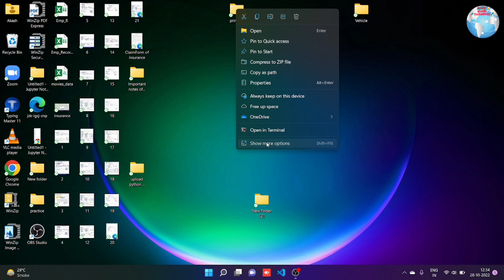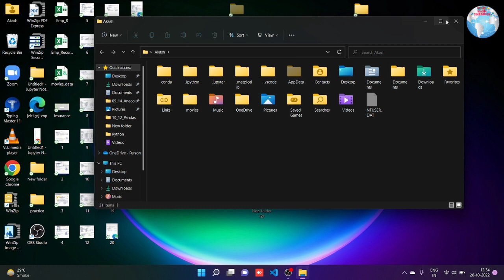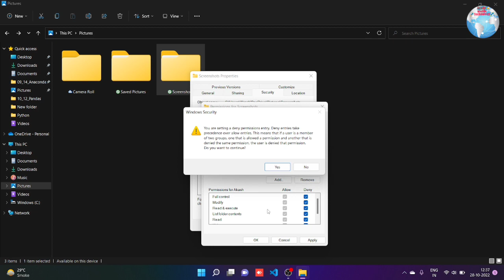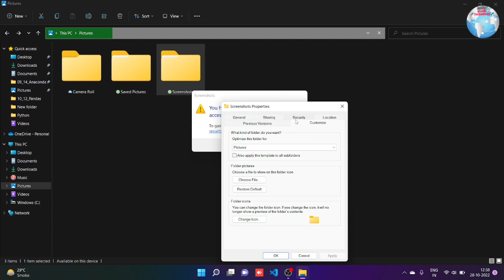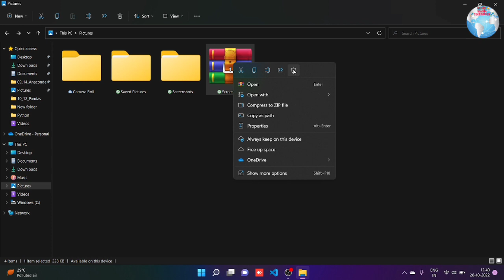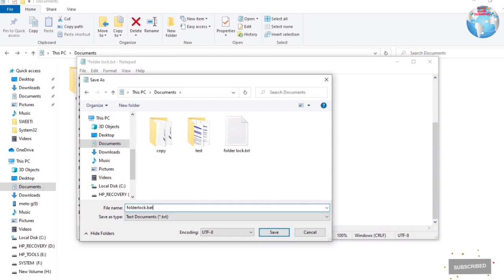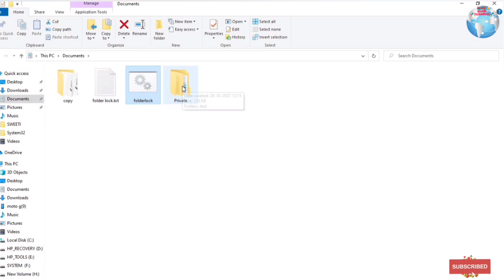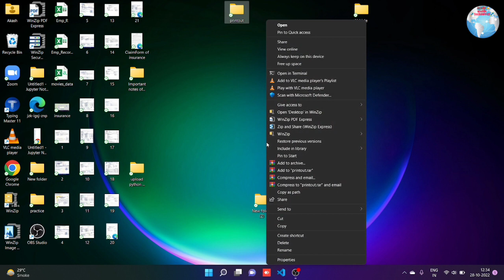How To Password Protect a Folder on Windows 11 [4 Easy method] - No Additional Software Required